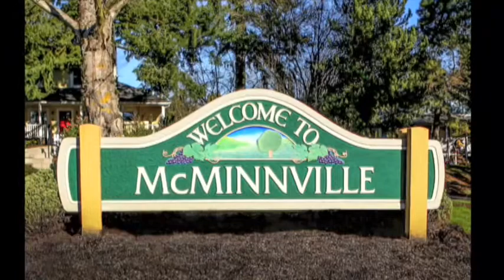Local Matters Charan Cline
Charan Cline is the superintendent of the Yamhill-Carlton School District. We talk about strengths and needs.